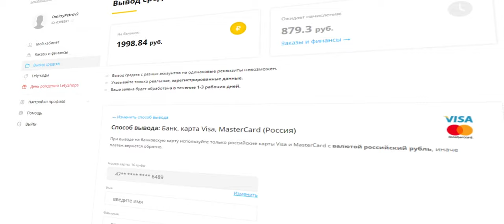Автоматический зонтик Black One. Обзорчик!)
Автоматический мужской зонт от дождя Black One с анти ультрафиолетовой и  ветровой защитой. Материал зонта: ударопрочная ткань полиэстер 100%. Диаметр зонта: 100 см. Длина зонта: 34 см. Вес зонта: 470 г.

0:00 Введение
1:20 Реклама
1:35 Распаковка
3:00 Небольшой тестик
3:58 Заключение

Снято на смартфон ASUS Zenfone Max Pro (M1) ZB602KL 3/32GB Черный ( Ulanzi 1.33x анаморфный объектив), а так же отснятые вставки смартфона HTC Desire 825 Dual Sim Dark Grey ( APEXEL 1.33x анаморфный объектив).